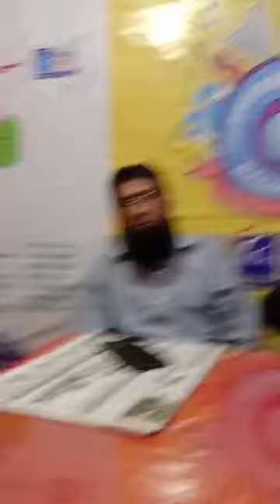Sports star's interview series with Asif Iqbal 7/3/19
this is Radio AWAZ FM 105 JHANG  you tube channel
now you can watch our live streaming (you can also find old program,s recording, news, and many more) plz chk this out and share it ..